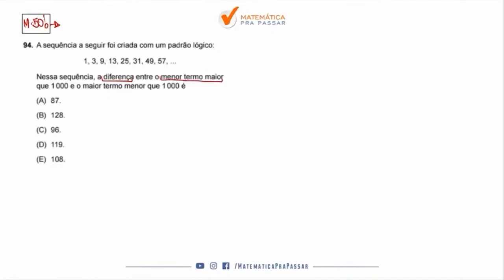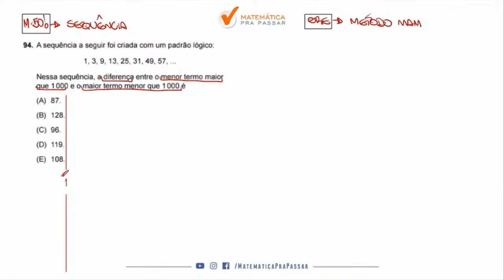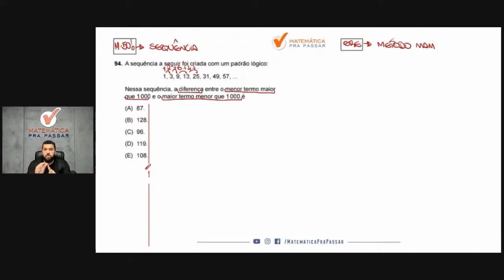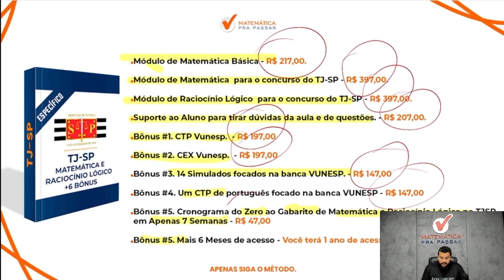Raciocínio Lógico para TJ SP | Sequência numérica em poucos passos